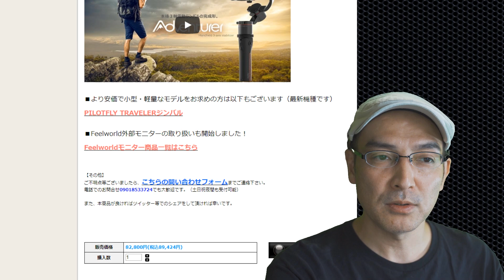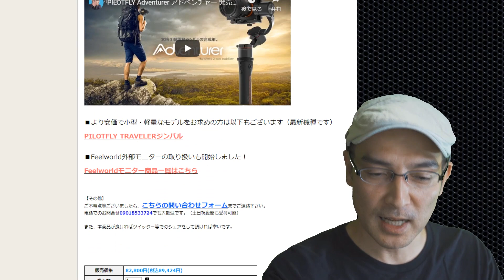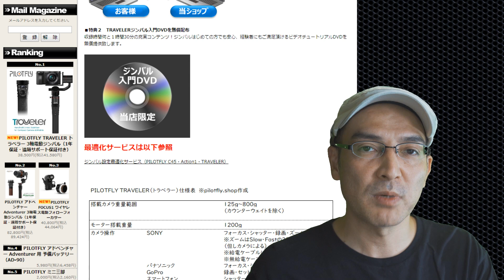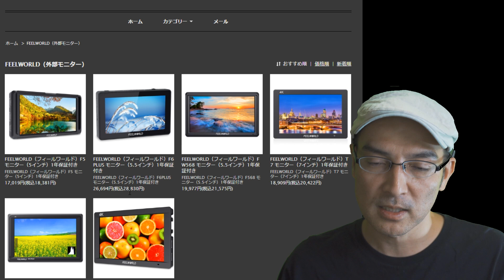ジンバル増税前値下げセール 【PILOTFLY Adventurer Traveler】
PILOTFLY Adventurer （5000円値引き）